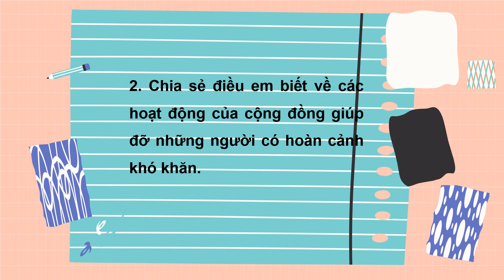Giáo án powerpoint Tuần 14 | GA điện tử Hoạt động trải nghiệm 2 Chân trời sáng tạo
Phía trên là giáo án Powerpoint hay còn gọi là giáo án điện tử, giáo án trình chiếu Tuần 14 | Sách Hoạt động trải nghiệm 2 Chân trời sáng tạo. Giáo án được làm với phong cách: hiện đại, đẹp mắt để tạo sự hứng thú cho học sinh.
Ngoài ra, chúng tôi có đầy đủ giáo án powerpoint các bài khác trong chương trình sách giáo khoa HĐTN 2 Chân trời sáng tạo. Tin chắc rằng: Khi sở hữu bộ giáo án này, việc giảng dạy của thầy cô sẽ trở nên nhẹ nhàng và đạt hiệu quả tốt.